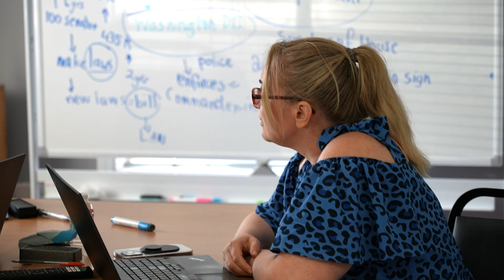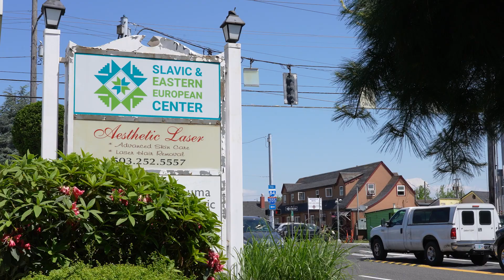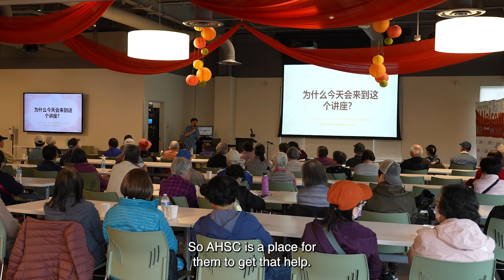CareOregon: Growing the Traditional Health Workforce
Over the past two years, CareOregon has worked closely with eight community-based nonprofits in the Metro region through the Traditional Health Workers Grant Program, investing $800,000 to develop a more sustainable way to pay Traditional Health Workers that helps support and grow their workforce.

Traditional Health Workers play a crucial role in health care, especially in the area of social health, in that they bridge the community and the health system. THWs provide person-centered care and are often from the communities they serve—they are able to speak the language, interact in the culture and encourage people to become advocates in their care. As a result, they can reach individuals and families that have been historically underserved and have difficulty accessing and navigating the health care system.

Participating organizations include Asian Health & Service Center, Doulas Latinas, Familias en Acción, IRCO, NAYA, Our Just Future, Parrot Creek and Straightway Services.